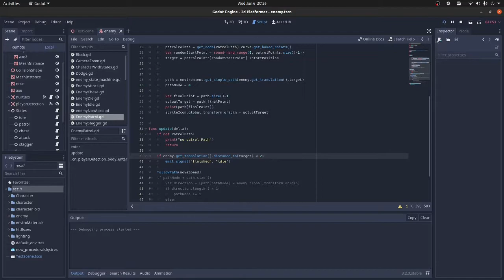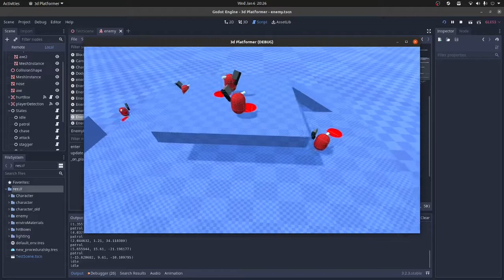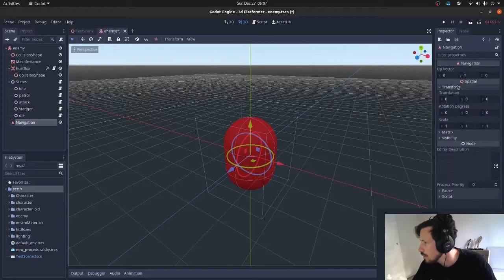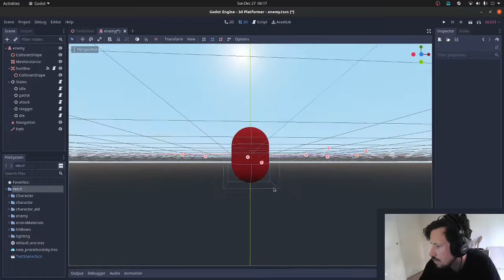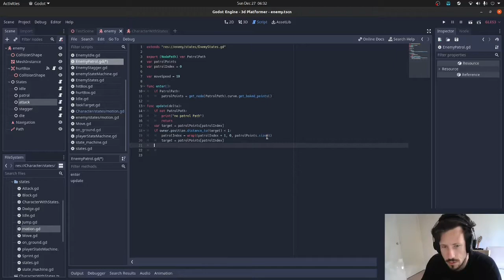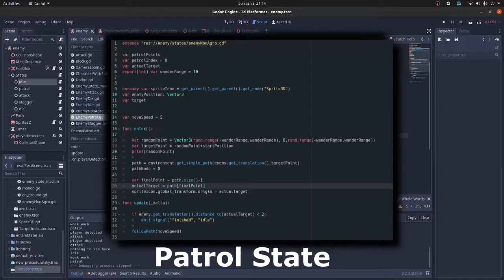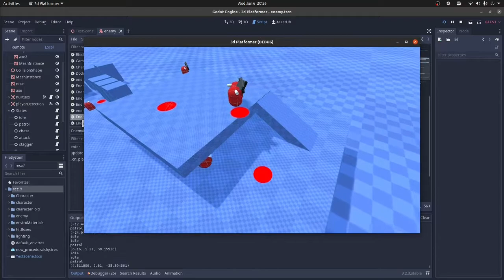Making an Enemy AI in Godot Game Engine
This month (and the last few) I've been working on making an enemy AI that I can use in my various projects. This one has been particularly difficult to learn as it was my first time learning about AI in computer programing...

Here I used Godot's pathfinding tools to make my Enemy AI attack and move around the map.